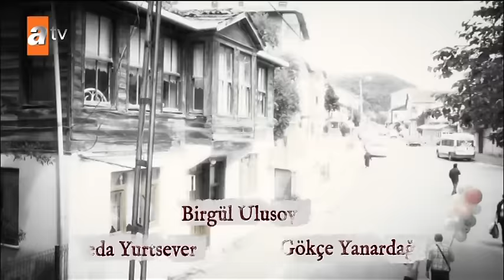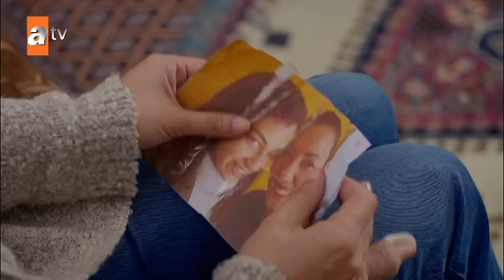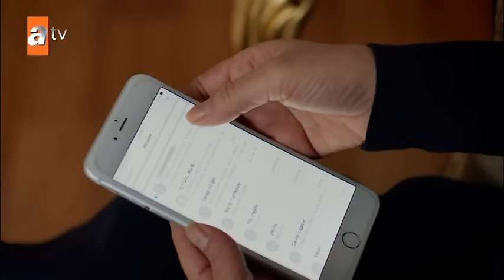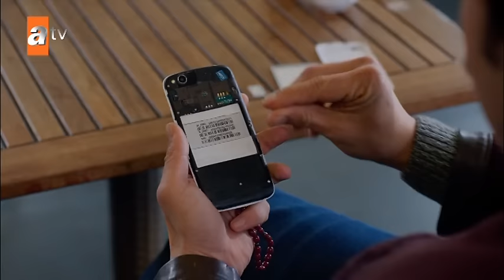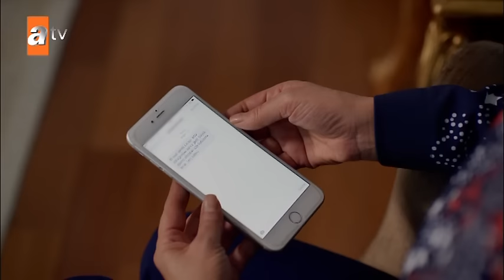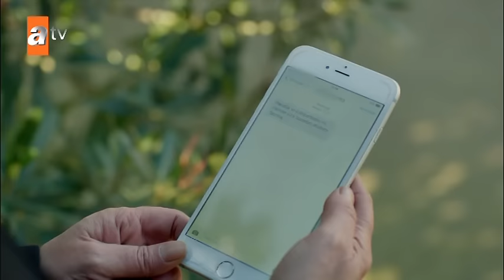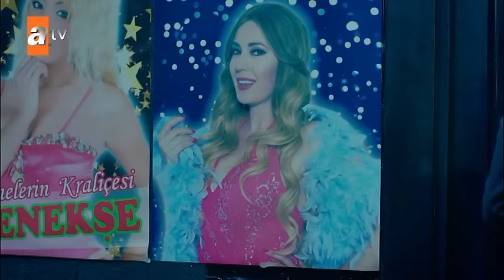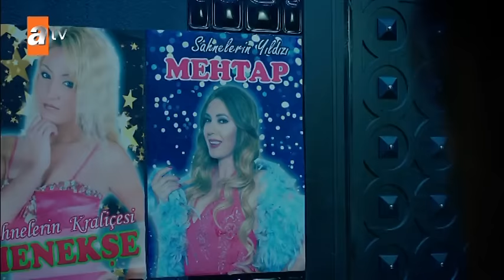Kırgın Çiçekler 31. Bölüm - atv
31.Bölüm Özeti:
Meral yurda geri döner. Kızlar arkadaşlarını avutmak için ellerinden geleni yapar. Feride ve Toprak şüphelenerek Seher’in peşine düşer. Kemal, kimliğini gizleyerek Nazan’a şantaj yapmaya başlar. Defne ile de arası bozulan Nazan çaresiz kalır. Cemre, kendini tehlikeye atarak Gökhan’ın katilinin peşine düşer. Kızlar Cemre’yi içine düştüğü tehlikeli durumdan kurtarmak zorundadır…
Oyuncular        :  Özgür Çevik (Toprak), İpek Karapınar (Feride), Biran Damla Yılmaz (Eylül), Gökçe Akyıldız (Songül), Hazar Motan (Cemre), Çağla Irmak (Kader), Aleyna Solaker (Meral), Sinan Demirer (Civciv-Yunus Tokgöz)